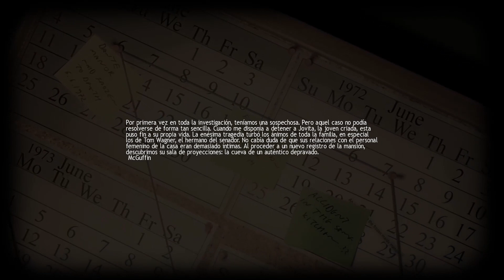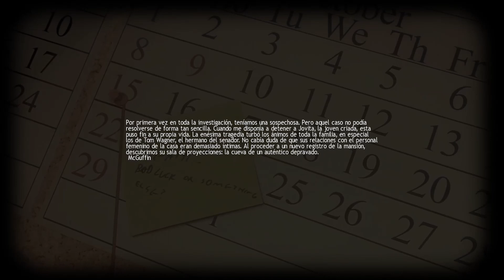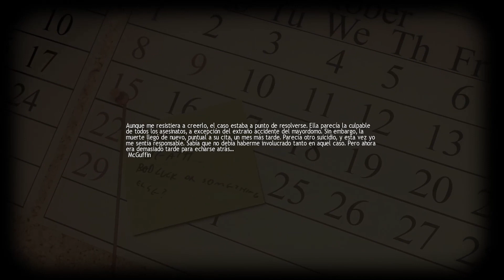LUCIUS #3 | FELIZ NAVIDAD Y PROSPERA MUERTE | Gameplay Español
Seguimos con Lucius, espero que lo disfrutéis tanto como yo grabándolo!!